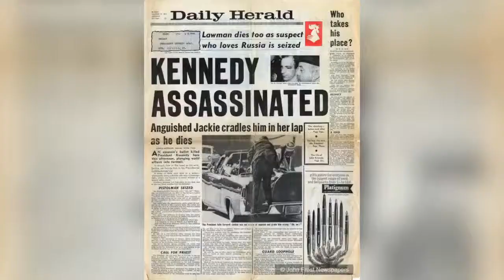Media: JFK's Assassination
From November 22, 1963 to 2013, it has been fifty years since President John F. Kennedy's assassination. Take a look at some people's remembrance of that day, and what happened afterwards.